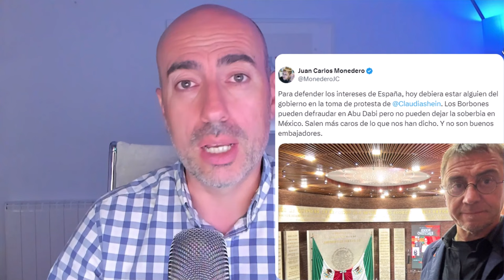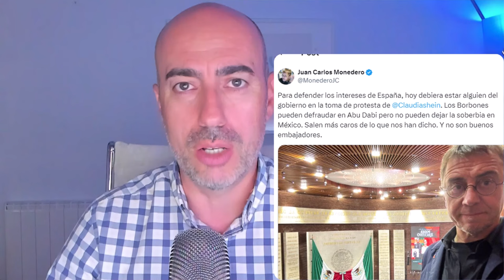📛 LA OIKOFOBIA DE IRENE MONTERO COMO FORMA DE 0DI0 📛 Psicólogo explica en qué consiste y alerta